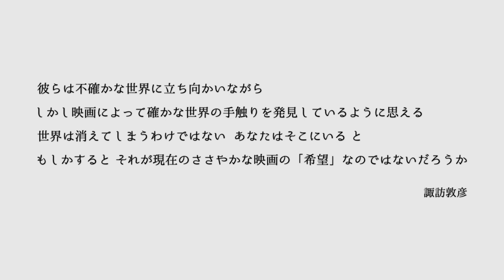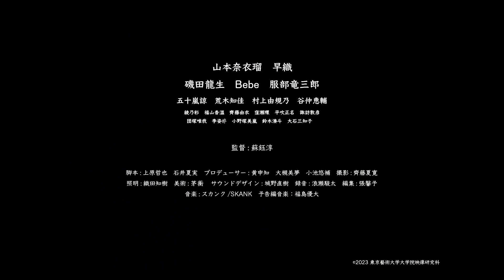東京藝大映画専攻修了制作展2023 予告編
映画専攻17期生修了上映会「S#17」

会期：2023年3月17日（金）〜24日（金）
会場：ユーロスペース

料金等の詳細は、特設HPをご覧ください。